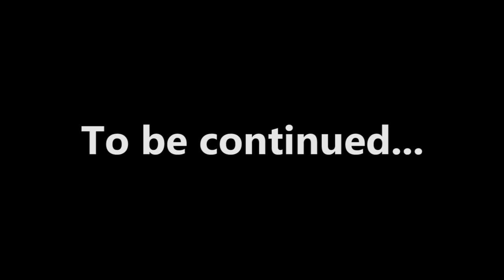Minecraft - St. Josephine's w/ CaptainSparklez - PART 1 - Horror Adventure Map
Watch what happens when CaptainSparklez and I decide to embark on a wild adventure of real estate, leading us into the abandoned hospital of St. Josephine's.  Not everything is as it seems...